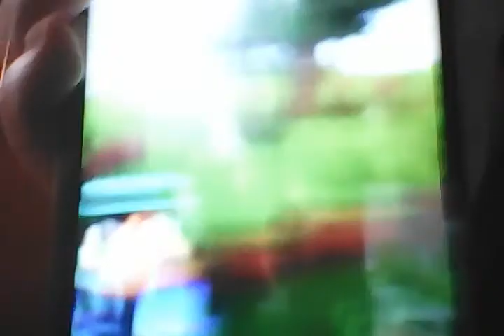Котик котик Басик в Майнкрафте:-)